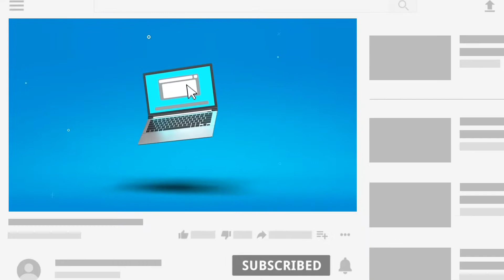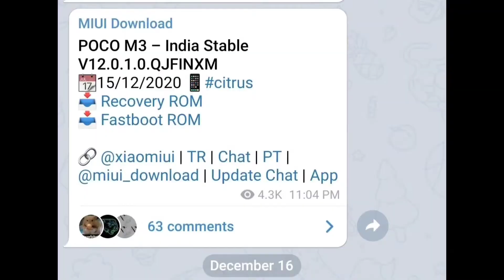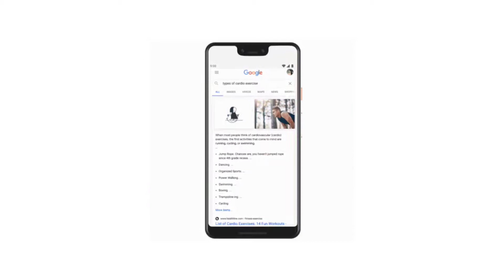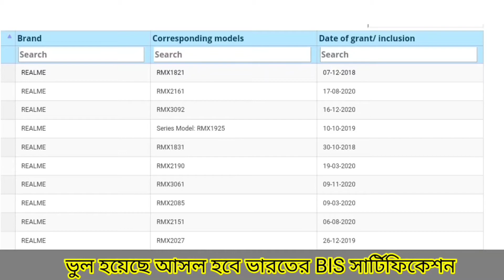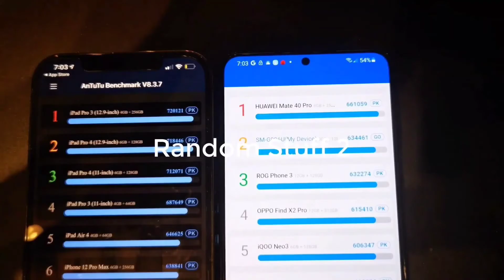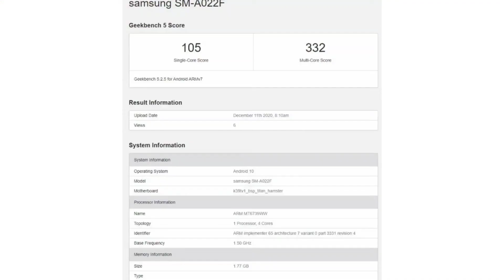Realme X7 India, Realme C20 launch india, Realme X7 Indian, Galaxy A72 ,Tealme X60 Pro india,#290